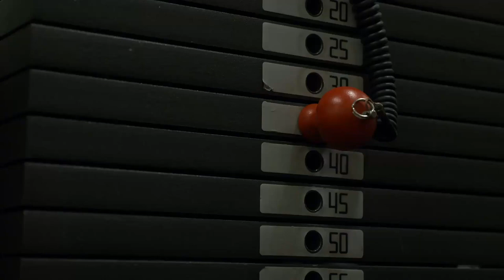4 EXERCICES POUR AVOIR DE GROS BICEPS // WHPH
Bonjour tous 2e épisode WORK HARD PLAY HARD

Épisode BICEPS 💪🏾